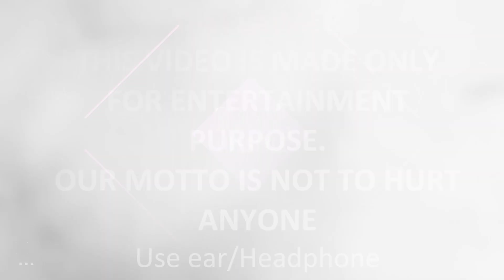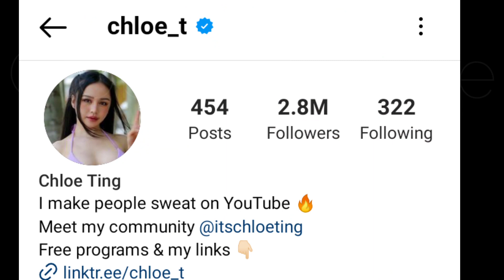Chloe Ting Wiki/Bio, Age, Height, Net Worth, Boyfriend, Ethnicity Biography, Family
Chloe Ting is a fitness personality YouTuber based in Singapore. She is known for her workout programs on YouTube, particularly her "Two Week Shred Challenge" which went viral on TikTok and YouTube during the pandemic in 2020